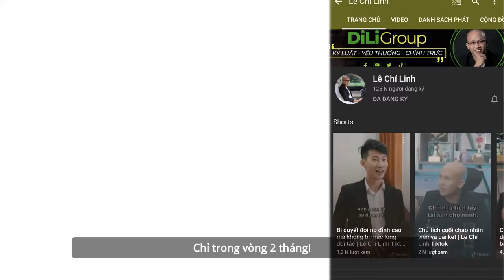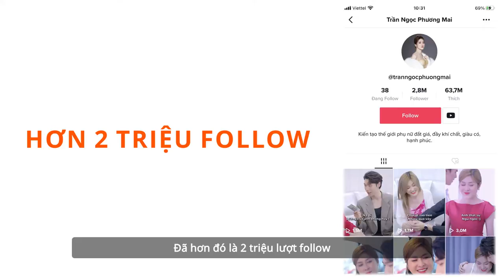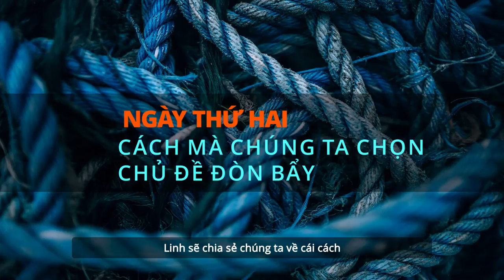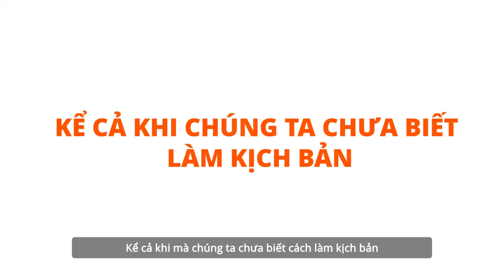Làm Thế Nào Để Quảng Cáo Giá Rẻ